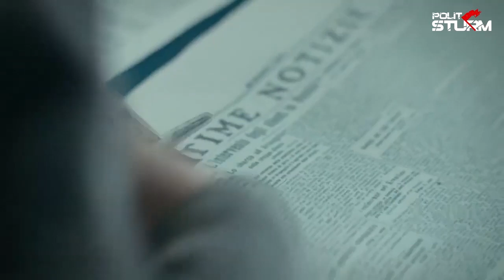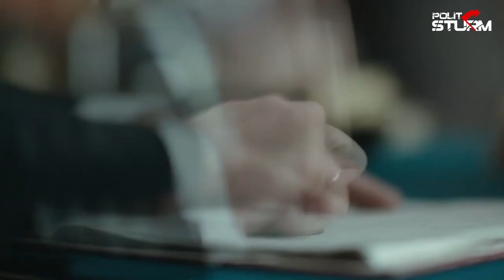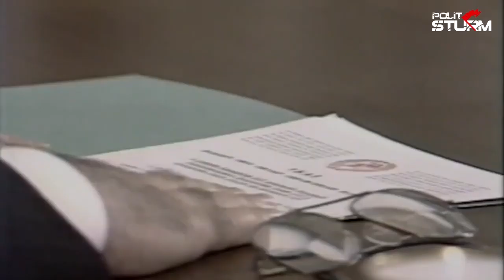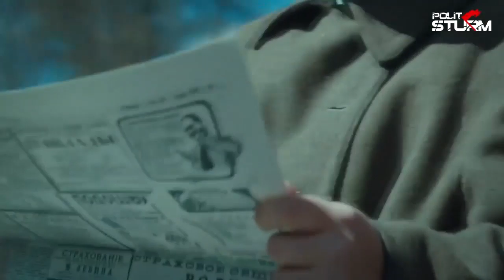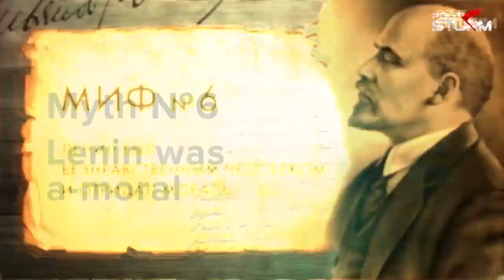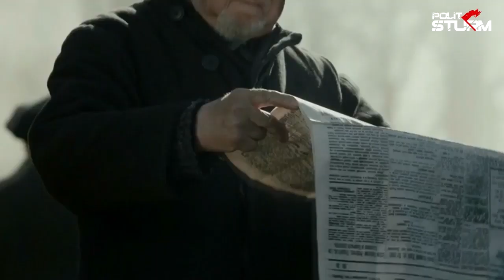Seven Myths about Lenin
Lenin was a Russian revolutionary, Bolshevik, the greatest theoretician of Marxism, the founder of the world's first socialist state and one of the most influential personalities of world history.
Therefore, we decided to investigate a few myths about Vladimir Ilyich Lenin and tell you about what kind of person he really was.